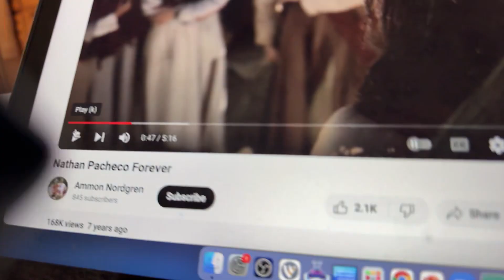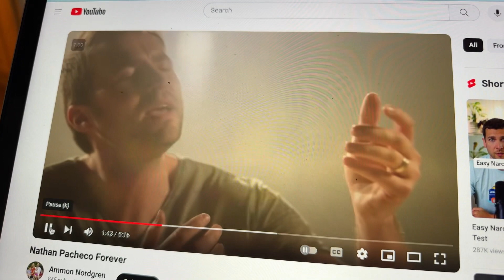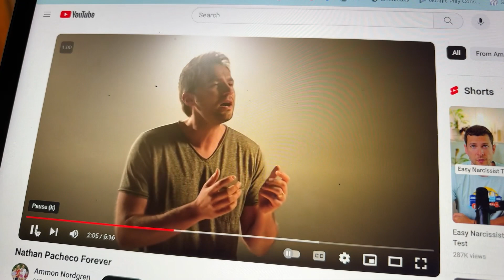Easter Week: Easter Sunday: He is Risen! Bible’s Matthew 28:1-10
Making room for Easter Week in the middle of our Book of Mormon Reading!

▼MENTIONED LINKS▼